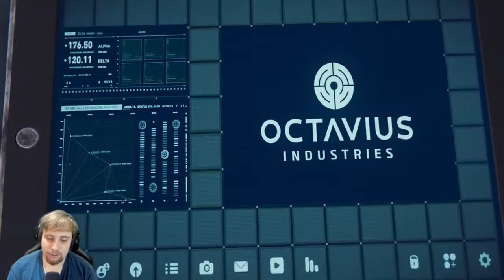What do you mean by "partners?" Episode 5 - Marvel's Spider-Man Remastered